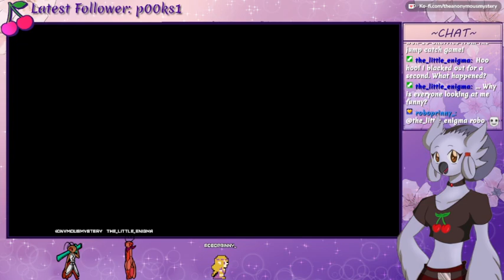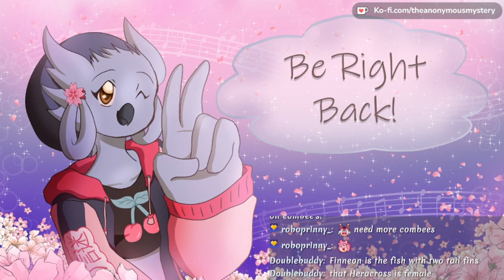Gotta get on that grind! [Pokemon Legends: Arceus VOD part 6.5]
Time for some side quests and bonus content~! Come watch Mystery as she takes on some Alphas and adds more Combees to her Hive/army!